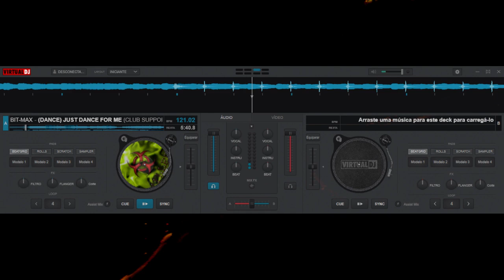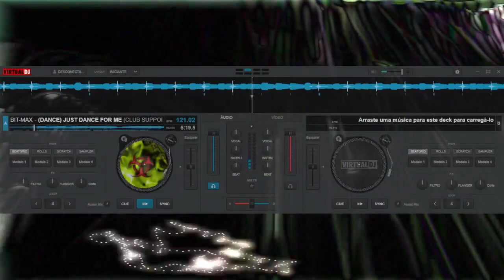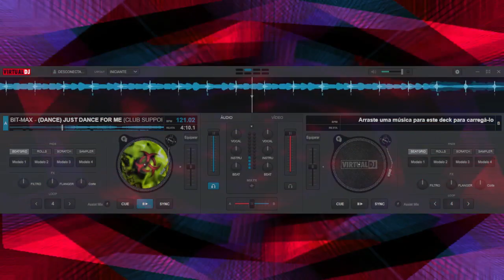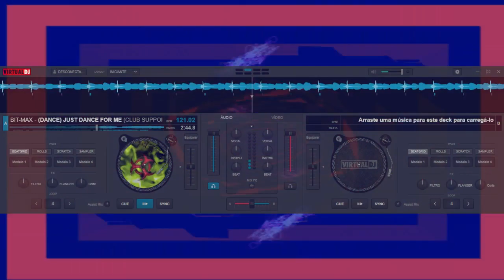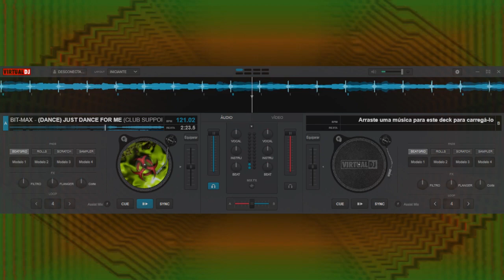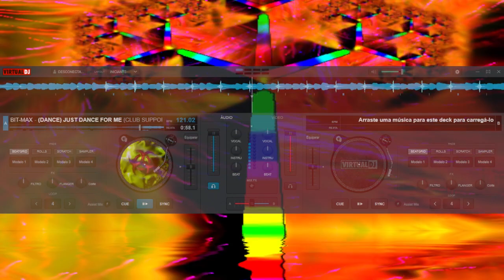BIT MAX - ( DANCE ) JUST DANCE FOR ME ( CLUB SUPPORTER MIX )